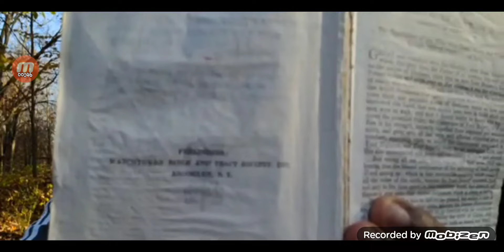The Bible & The Jigsaw Puzzle. (Through thy precepts I get understanding)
Only the Holy Spirit of YAHAWAH wa Yahawahshi  can guide us to put these precepts together for maximum understanding.